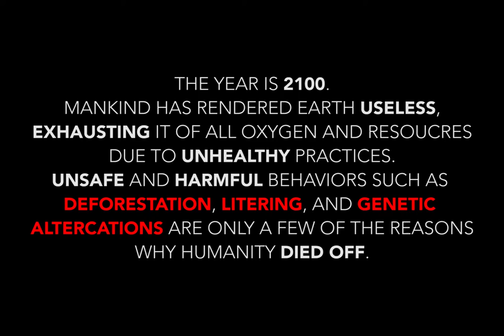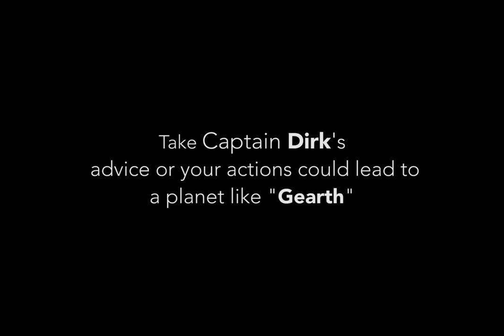Planet Gearth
Earth has been trashed on and ruined by human activity. After one hundred years, only one human is still alive, and is only accompanied by his faithful android that he built. Together they fight space pirates and fly around outer space in their ship, the USSR Sultan. They attempt to send a message back to the past in order to reverse their fate.

Experimental Ratio: 1.48:1 (1600×1080 making it an endless 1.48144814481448...)

The Music used was two songs by "Boards of Canada".

Directed by Quinn Michael Reeder
Produced by Caleb C. Lorentz
Starring Caleb C. Lorentz and James Hashimoto

Mistakes: *"Littering" was spelt "litering" by accident.
                  *"Produced by" instead of "produced"